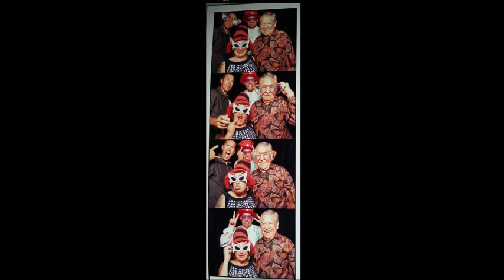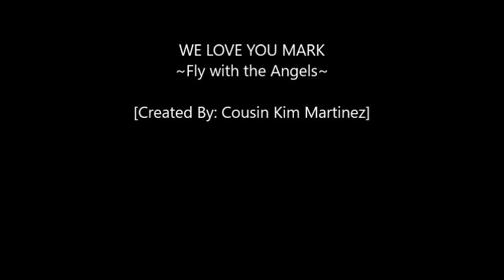Mark Martinez's Tribute to Heaven "You are so very much loved, you will be missed" RIP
Thank you all for the love and support that has showered us through this tragic time. Sending love and prayers back.